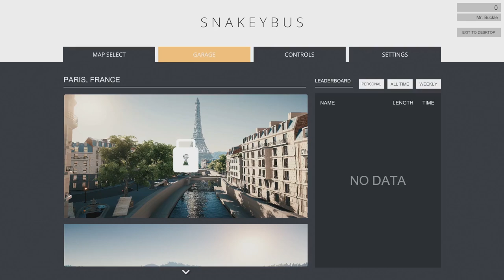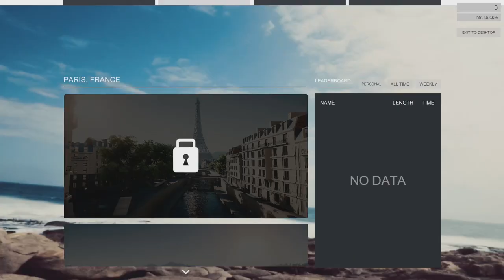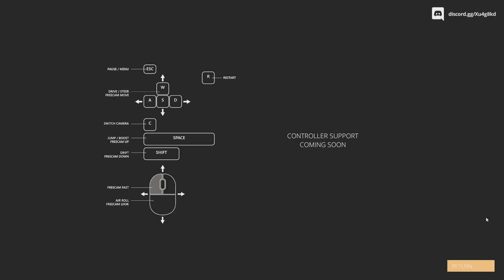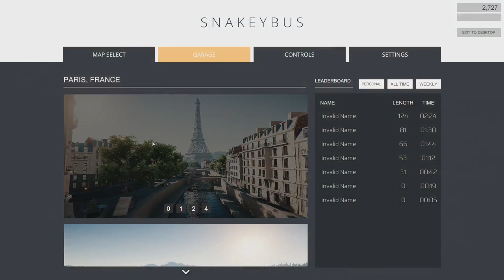Zero Customer Safety Concerns - Snakey Bus: Episode 1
What happens when you mix Crazy Taxi, Large Vehicles, and Snake? You get a great video game. Snakey Bus time!